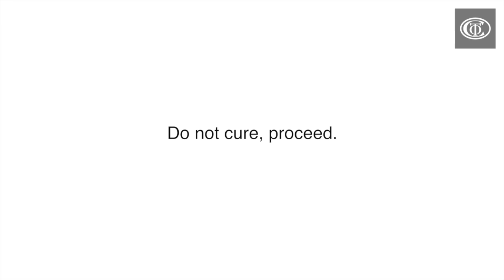Aquarelle Gel Porcelain Rose Nail Art! Easy to recreate!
This Aquarelle Gel Porcelain Nail Art is beautiful and easy to recreate! Aquarelle Gel is available in 12 gorgeous colors and 3 base colors!

● Products Used ● (ALL CHRISTRIO)
● Aquarelle Gel - Clear Base
● Aquarelle Gel - #6 Navy Blue
● Stamping & Painting Gel #6
● Liner Brush #8 - Professional Nail Art Brush Set
● Q.Gloss No Cleanse Top Gel
● 48W LED/UV Lamp